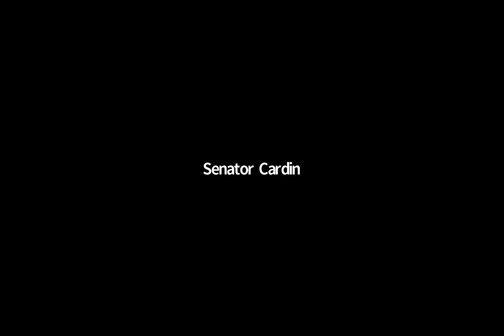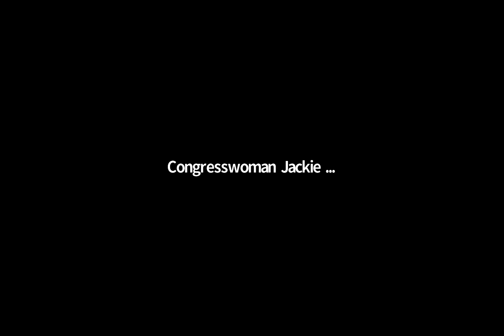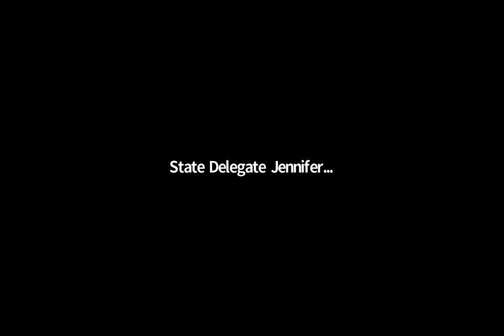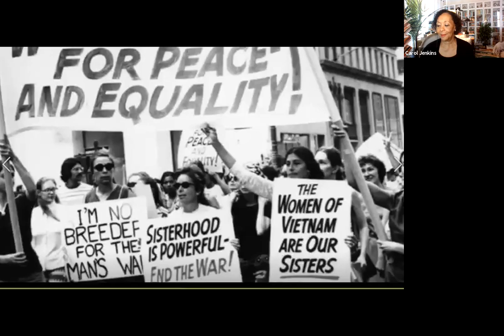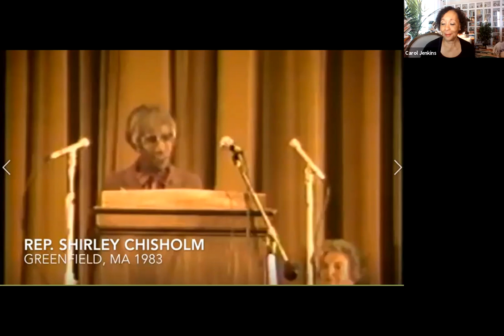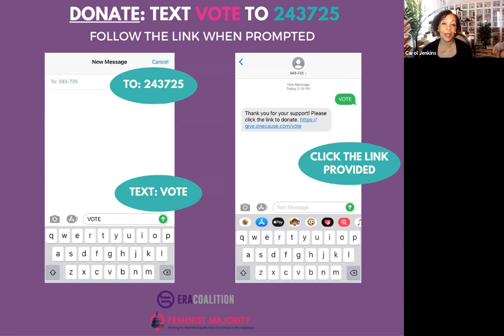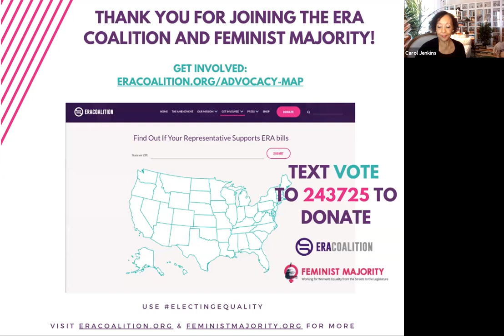Electing Equality: The Final Push for the Equal Rights Amendment